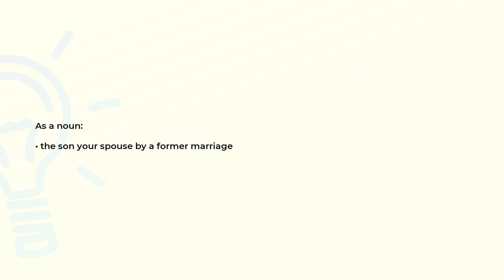What is the meaning of the word STEPSON?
Definition and spelling of the word STEPSON.

(00:00) Intro
(00:08) As a noun
(00:16) Spelling

As a noun (00:08):
• the son your spouse by a former marriage